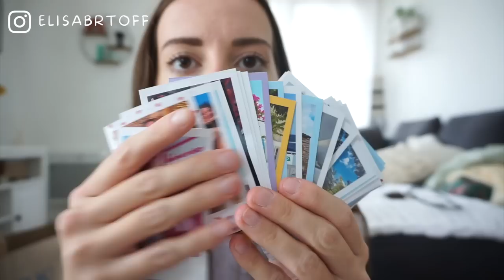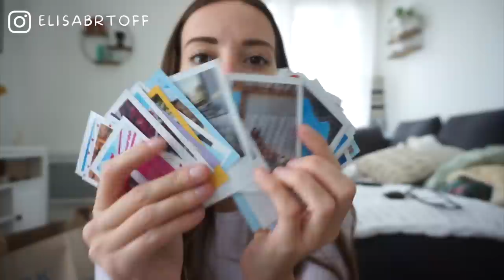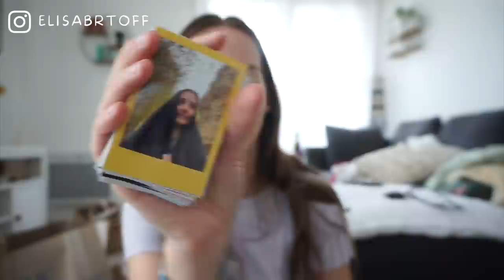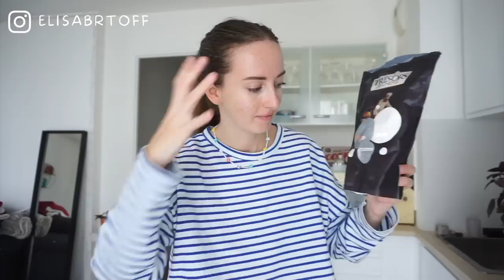☀️ Vlog #32 / DIMANCHE AVEC MOI (tarte, ikea, skincare)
♡ Produits présentés :
Collaboration commerciale non rémunérée

♡ Les Codes Promos :
⦁ SHEIN : PANDHAPPYTQ2

Musique
LAKEY INSPIRED : chill day